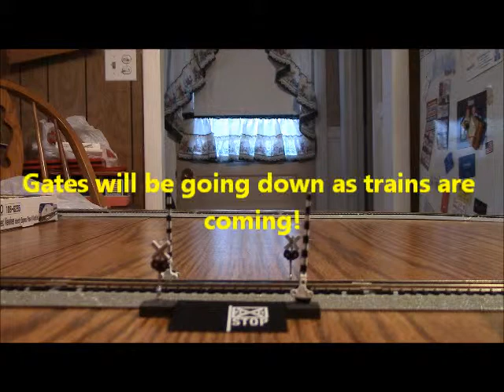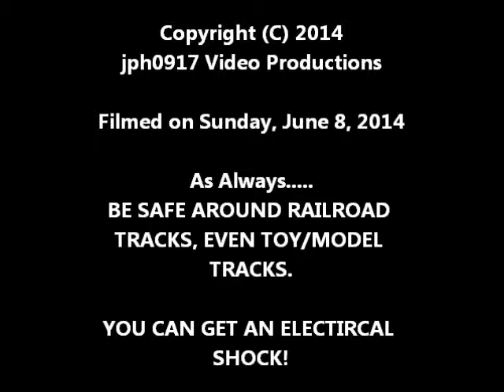Playing w/Some of My N Scale Model Trains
Was playing and testing my N Scale trains and took some video.  No big deal.